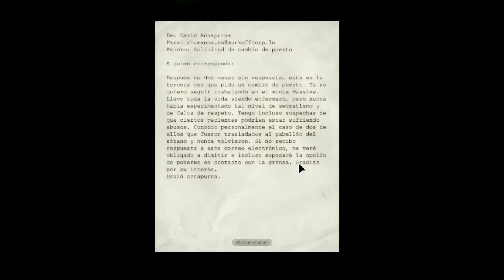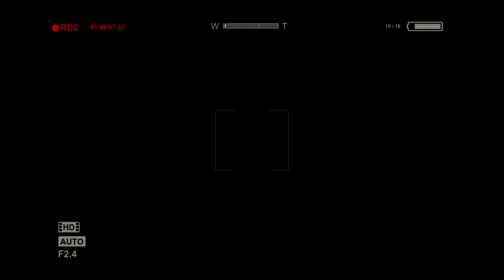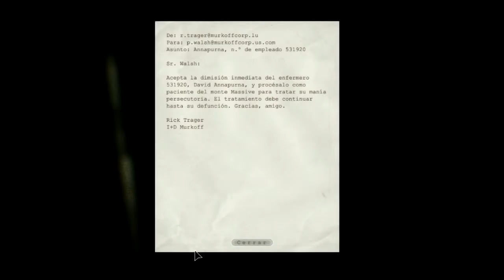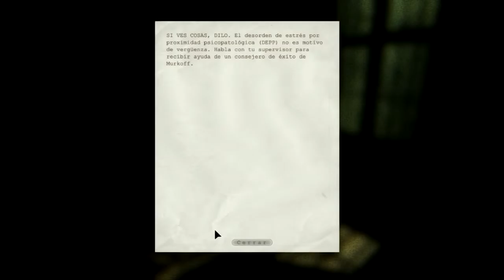Outlast | Let´s Play | Episodio 7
Hola amig@s de RazaInfernal:

Outlast, un videojuego de terror de Red Barrels, del año 2013. Miles Upshur, un periodista del periódico de Denver, recibe un correo electrónico anónimo asegurando que le aseguran que en el hospital Psiquiátrico, llamado Mount Massive, están experimentando ilegalmente con los pasientes...

Pc en el que se juega:

CPU: i7 3770K 3,5 Ghz
RAM: kingston hyperx savage 2400 mhz 8 Gb (2x8 Gb)
Placa Madre: AsRock Z77 Extreme 4
Gráfica: Sapphire ATI Radeon 6970 HD
HDD: Seagate 1 TB 7200 rpm
Fuente: Cooler Master GX 750W
Ventilación CPU: Noctua nh-u12p se2